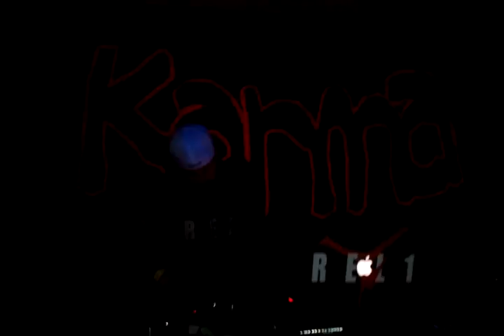Rel 1 @ Karma's So.Old.Skool.We.Make.It.Look.Nu